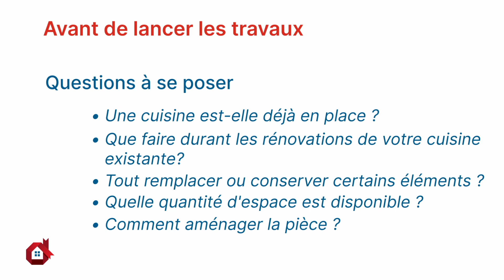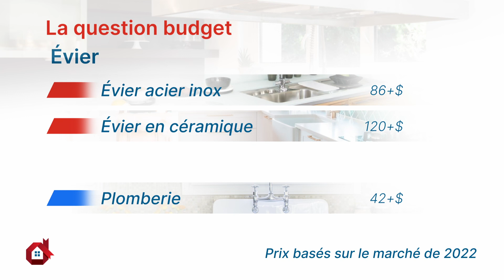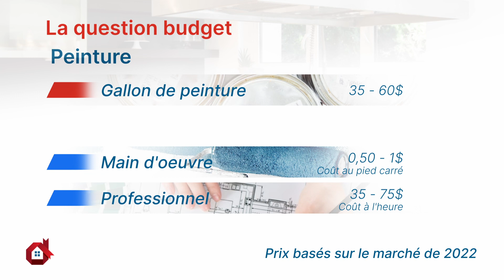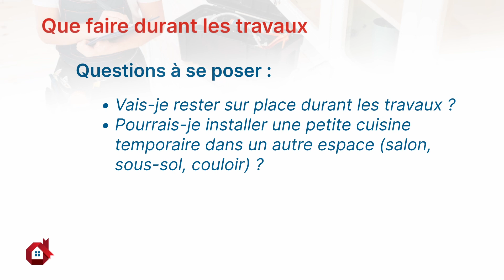Guide de Rénovation de Cuisine | Soumission Rénovation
Rénover une cuisine de fond en comble est un projet de grande envergure. Si l'on ne prend pas le temps de bien organiser le processus, on peut vite se retrouver complètement désorganisé, ce qui engendre des dépassements en temps et en argent.

Voilà pourquoi nous avons pensé à créer un guide ainsi qu'un aide-mémoire utile qui pourra vous aider à mieux préparer votre projet de rénovation de cuisine.

Ce guide vous servira si vous effectuez vous-même votre projet de rénovation de cuisine ou si vous souhaitez mieux comprendre les différentes étapes faisant partie du processus lorsqu'un entrepreneur prend en charge les travaux.

0:00 Intro

Avant les travaux
0:11 Déterminer vos besoins
0:23 Questions à se poser

Budget
0:43 Comptoir
1:20 Évier
1:31 Armoires et tiroirs
1:47 Plancher
2:33 Peinture
2:47 Dosseret

3:03 La plomberie

Que faire durant les travaux
3:22 Questions à se poser

3:42 Outro

Vous cherchez un entrepreneur ? SoumissionRenovation.ca a plus de 10 000 entrepreneurs dans son réseau au Québec et dans certaines régions du Canada.

Soumettez un projet, obtenez des soumissions gratuites de 3 entrepreneurs vérifiés, choisissez le meilleur pour la tâche et laissez-le faire le travail !